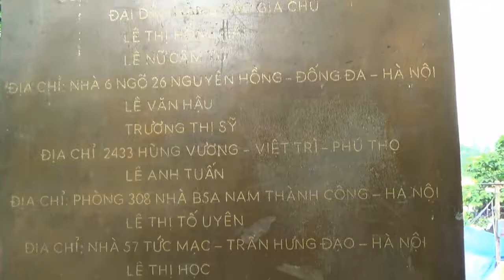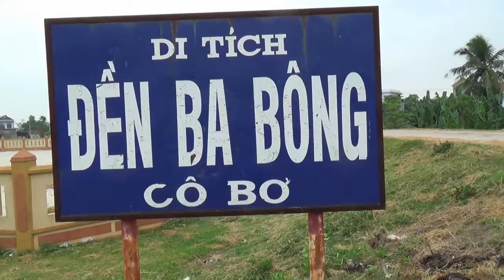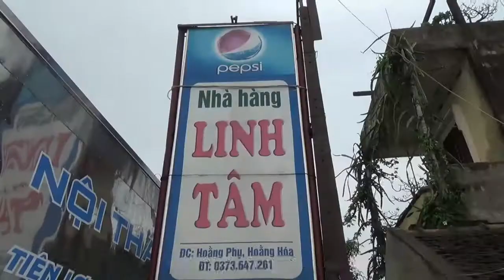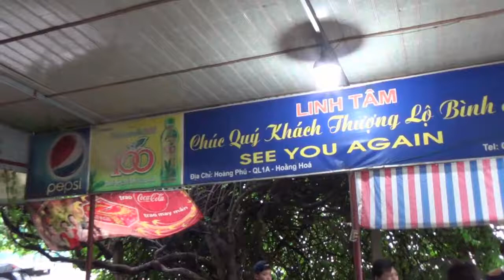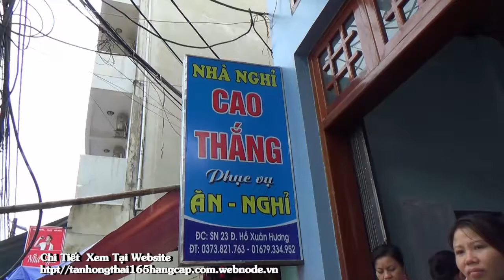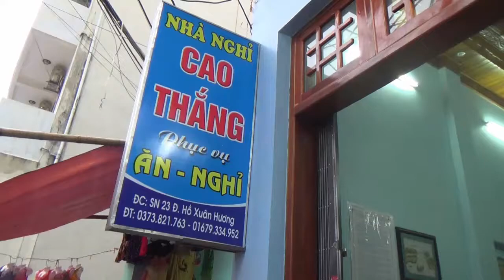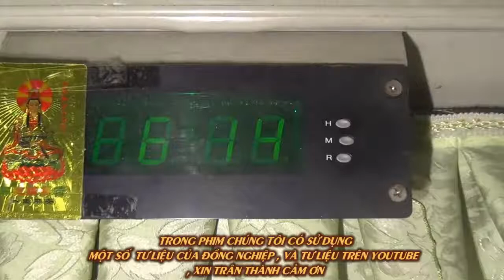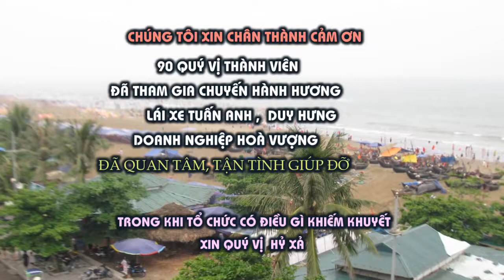Tân Hồng Thái Du Lịch Sầm Sơn 2014 - Tập 2 Sầm Sơn Biển Gọi